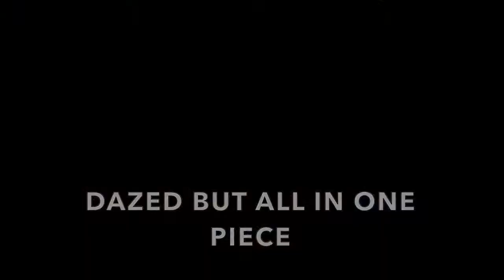Greenland Gosling Jumps from Cliff Metal Version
We’re Desolation Sound and this song is about risk.
This Greenland gosling risks death in leaving the nest. We too must take risk in order to grow. All too often we play it safe, stay in the nest. Stagnate.
But are we sure this isn’t a fate worse than death?
Risk is everywhere, take hold of it and fly.